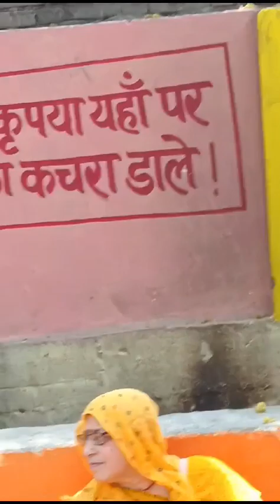नवरात्र खेरमाई मंदिर में उमड़ी भीड़ 🪷 सुहागन पूजा 🌷सुहगली🌹गणगौर🪷कन्याभोज 🌺 मां 💖 मंदिर परिसर 🌺आस्था🙏